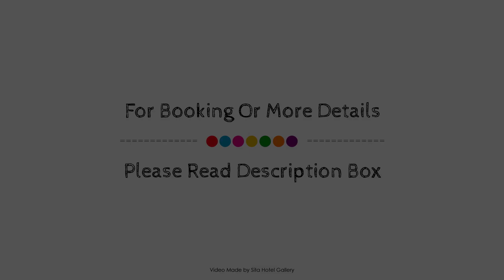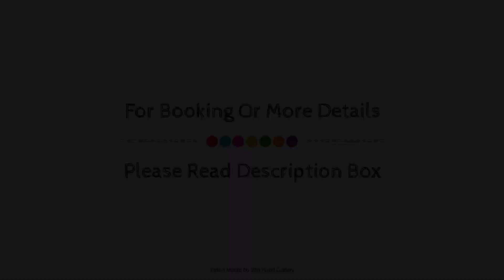Beautiful bungalow with jacuzzi in Kaatsheuvel, Netherlands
Searching For
1. Beautiful bungalow with jacuzzi in Kaatsheuvel
2. Beautiful bungalow with jacuzzi in Kaatsheuvel Virtual Tour
3. Beautiful bungalow with jacuzzi in Kaatsheuvel Rooms
4. Beautiful bungalow with jacuzzi in Kaatsheuvel Amenities
5. Beautiful bungalow with jacuzzi in Kaatsheuvel Videos
6. Beautiful bungalow with jacuzzi in Kaatsheuvel Offers
7. Beautiful bungalow with jacuzzi in Kaatsheuvel Deals
Audio Credit:
Track Title: Subway Dreams
Artist: Dan Henig